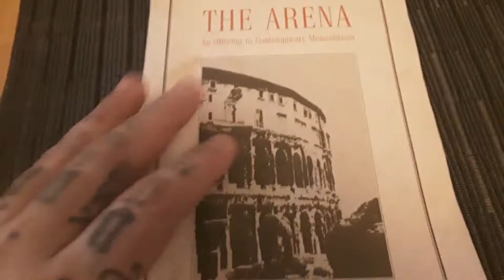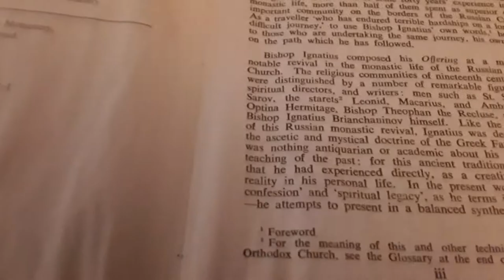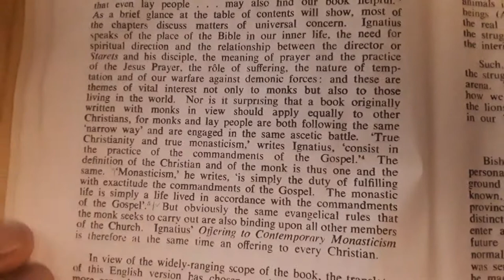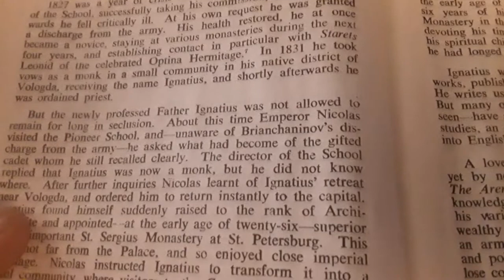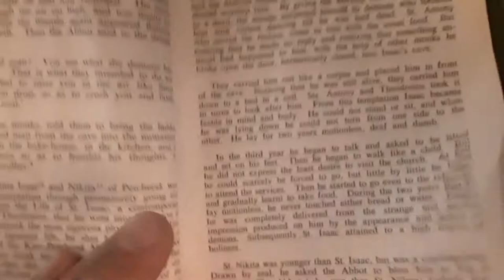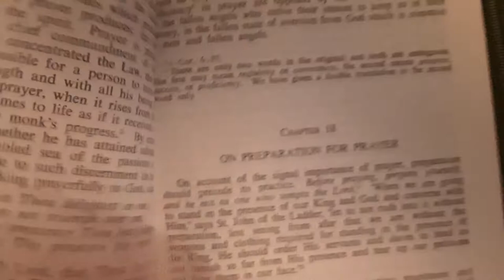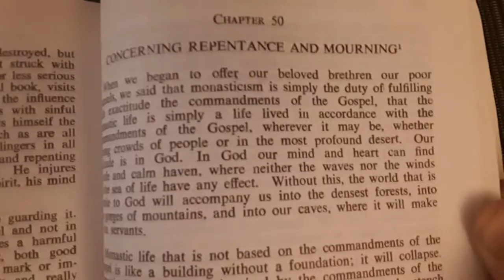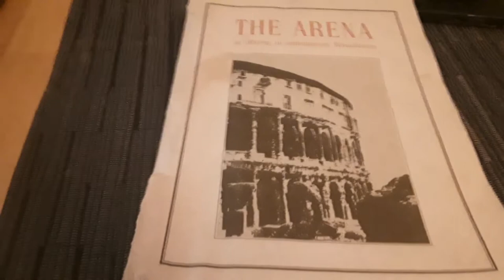"The Arena: An Offering in Contemporary Monasticism."by Bishop Ignatius Brianchaninov.-Justin Suvoy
Justin Suvoy takes a look at "The Arena: An Offering in Contemporary Monasticism" by Bishop Ignatius Brianchaninov.